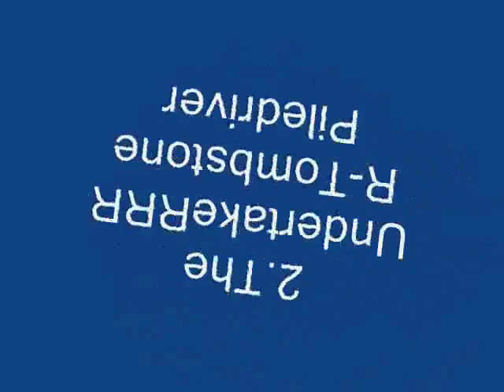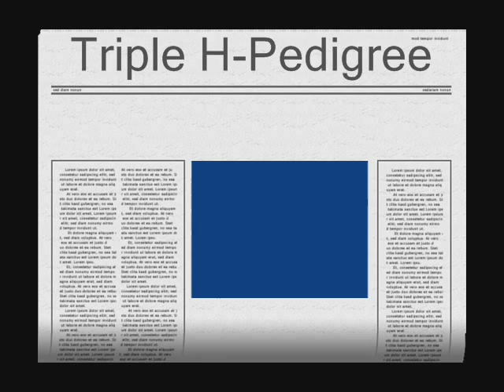WWE Raw Ultimate Impact : My Top 10 Finishers